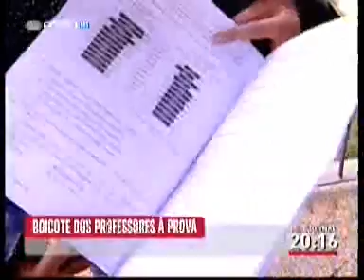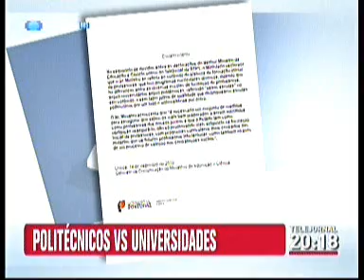Ministério da Educação desmentiu que tenha criticado os politécnicos